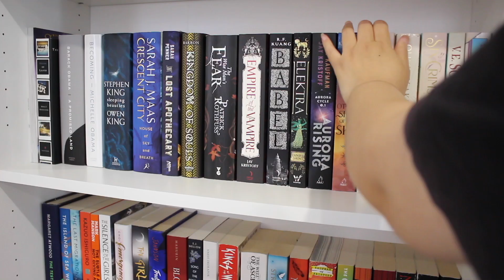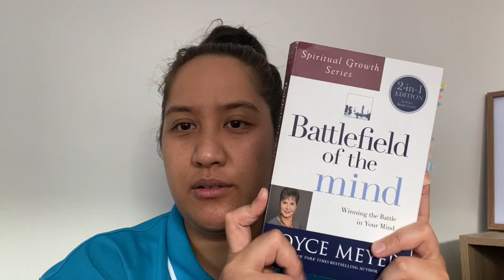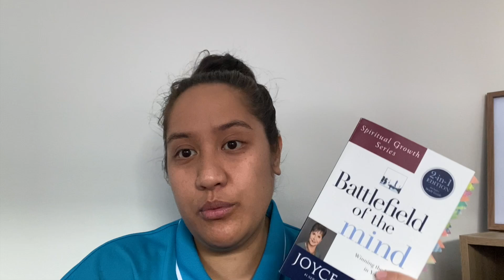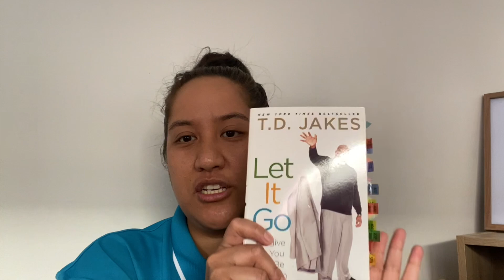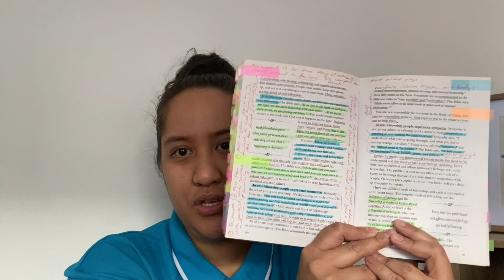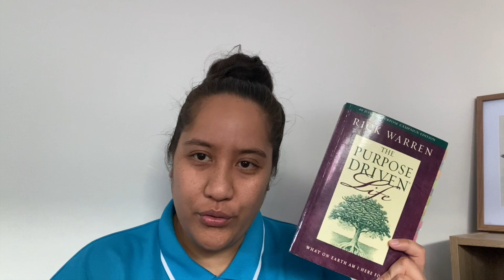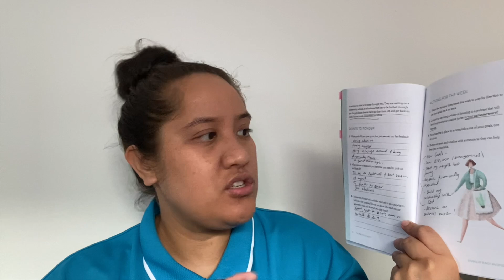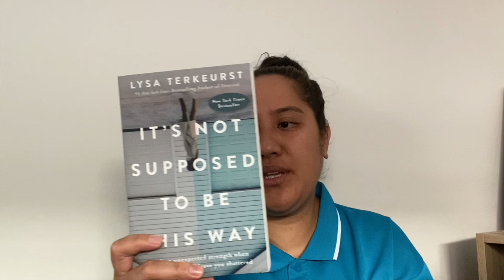March Vlog - Birthday Celebration & Christian Book Recs!